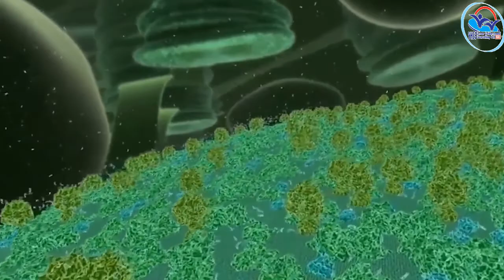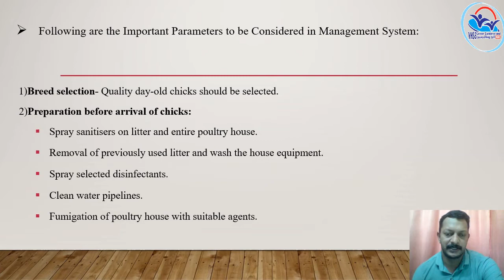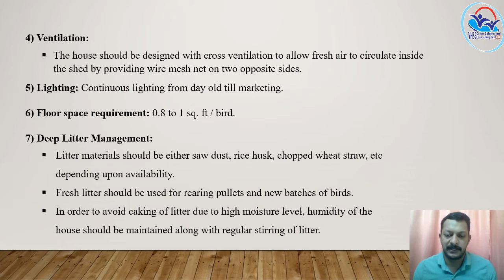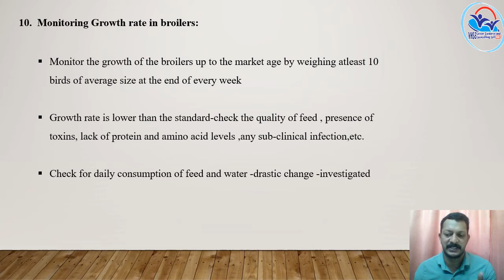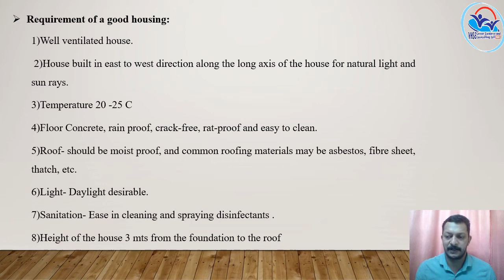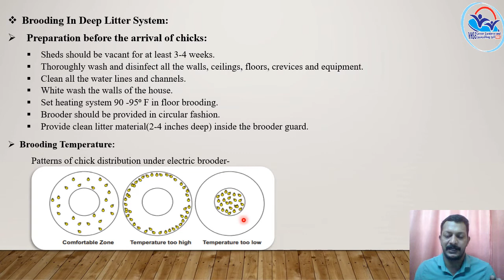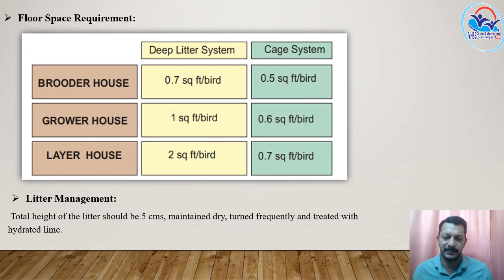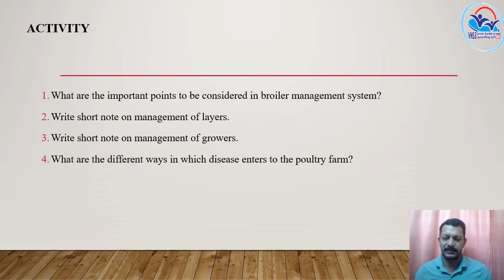II Year NSQF THEORY VOL 13 - Small Poultry Farmer PART 2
SPF VOL 13 PART 2(21-22)